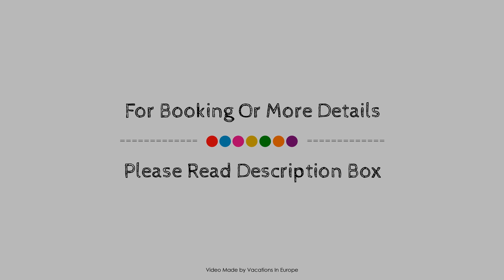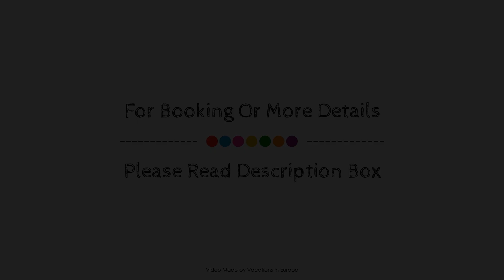Hotel Graf Balduin, Esterwegen, Germany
About Property:
Stop at Hotel Graf Balduin to discover the wonders of Esterwegen. The hotel offers a high standard of service and amenities to suit the individual needs of all travelers. Facilities for disabled guests, restaurant, elevator, bar are there for guest's enjoyment. Comfortable guestrooms ensure a good night's sleep with some rooms featuring facilities such as heating, wake-up service, desk, telephone, satellite/cable TV. The hotel's peaceful atmosphere extends to its recreational facilities which include tennis courts. No matter what your reasons are for visiting Esterwegen, Hotel Graf Balduin will make you feel instantly at home.
Searching For
1. Hotel Graf Balduin - Esterwegen
2. Hotel Graf Balduin - Esterwegen Virtual Tour
3. Hotel Graf Balduin - Esterwegen Rooms
4. Hotel Graf Balduin - Esterwegen Amenities
5. Hotel Graf Balduin - Esterwegen Videos
6. Hotel Graf Balduin - Esterwegen Offers
7. Hotel Graf Balduin - Esterwegen Deals
Audio Credit:
Track Title: Reasons To Hope
Artist: Reed Mathis